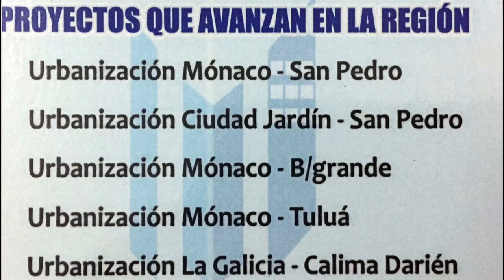Le Suena La Campana a la Presidenta del Concejo y al Historiador Omar Franco